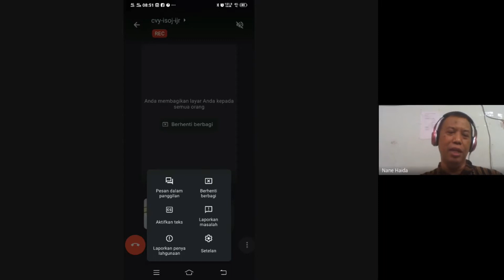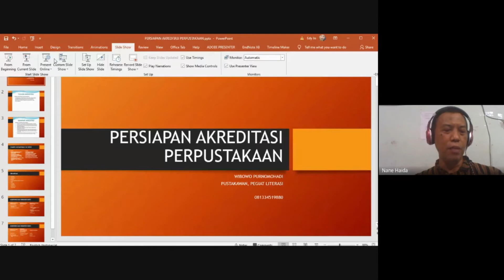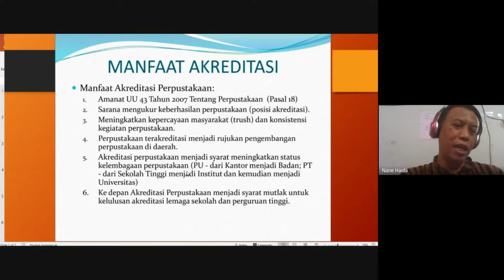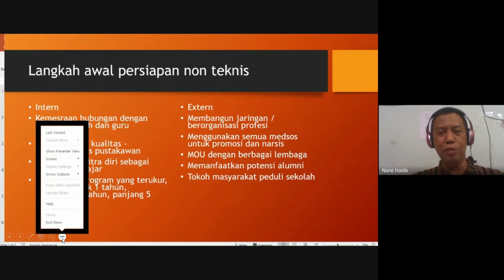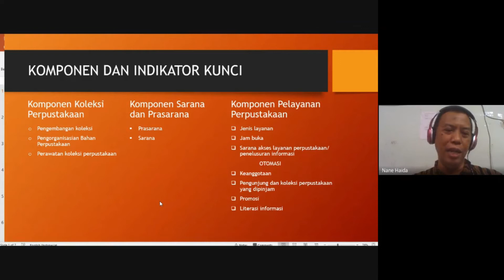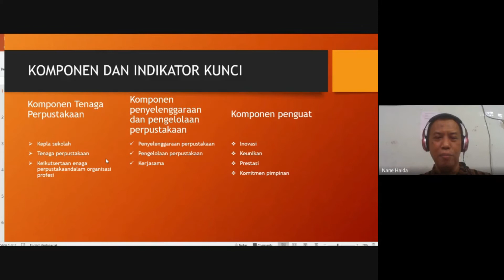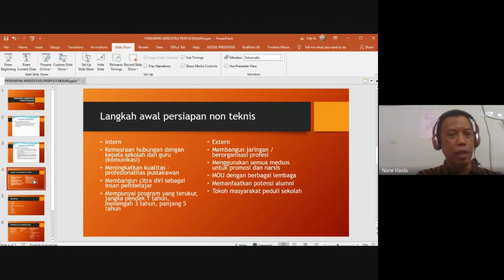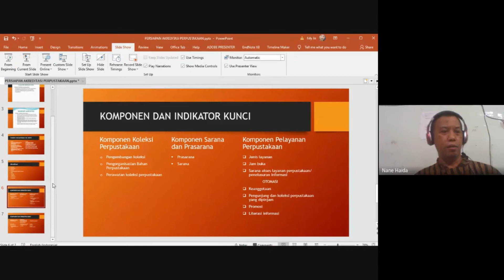Webinar Pustaka: Akreditasi Perpustakaan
Rekaman Webinar Pustaka, yang diselenggarakan oleh: Taman Bacaan Masyarakat (TBM) Kampoeng Batja, Jember dan didukung penuh oleh: PakarTI

Sabtu, 12 Desember 2020, mulai pukul 8.30 pagi

Bahasan pertama: Akreditasi Perpustakaan
Pemateri: Wibowo Purnomohadi
Surabaya, 22 Juni 1972
Pustakawan Dinas Perpustakaan dan Kearsipan Kota Surabaya
Wakil ketua Ikatan Pustakawan Indonesia kota Surabaya
Mantan Sekretaris Forum Taman Bacaan Masyarakat Jatim
Mantan Sekretaris Rumah Pintar Jatim
Pemilik Perpustakaan Amrina Rosyada Sidoarjo